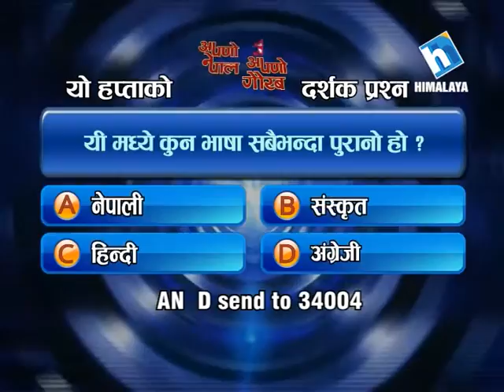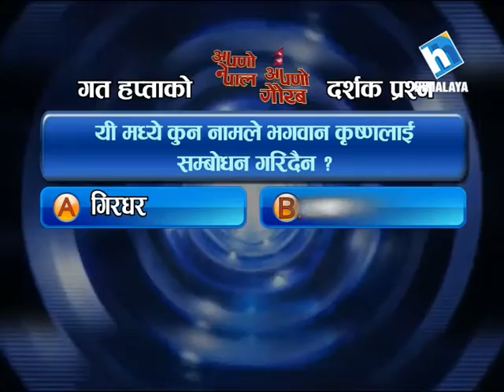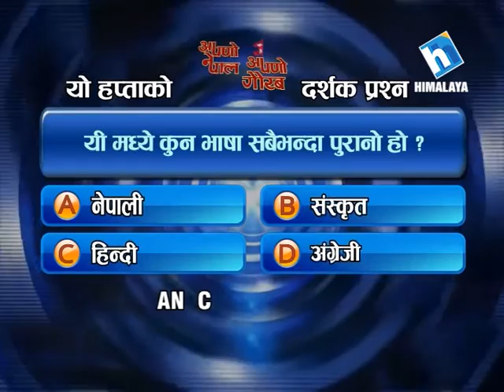Apno Nepal Apno Gaurab Episode 272 (Vastu Expert Vimal Jhajharia) Part 1